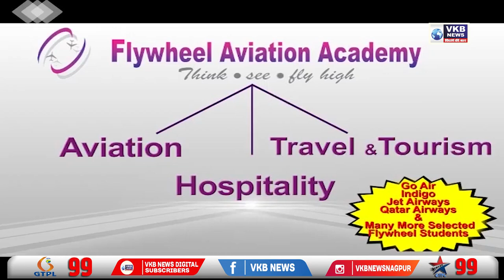लॉरेंस बिश्नोई को पंजाब लाया गया